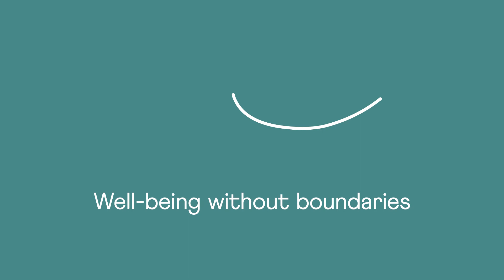Part of the System - Ep 33 Ayden Shaw, Manager Programs and Events, Disability Sport and Recreation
For this week's episode of Part of the System, we have Ayden Shaw, Manager - Programs and Events of Disability Sport and Recreation.